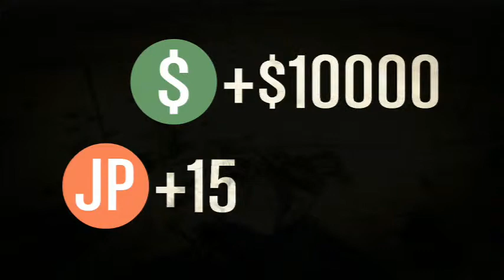Chemical Extraction - Lester Job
How NOT to do Chemical Extraction when a crew member gets the van stuck.  Then followed by a replay of HOW to properly do the mission.

Members involved in mission:
ArmyFire
Gorilla